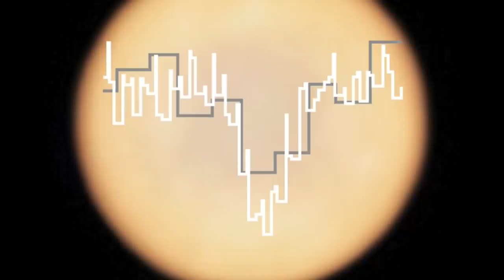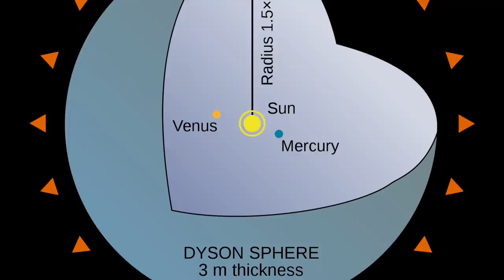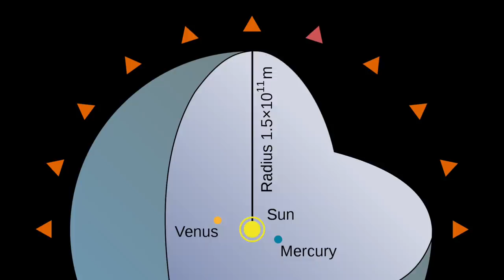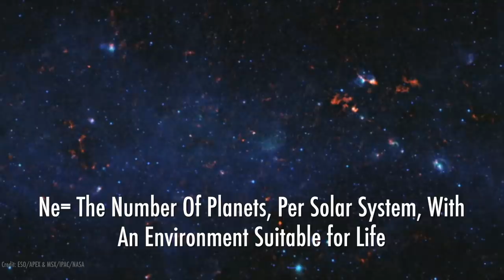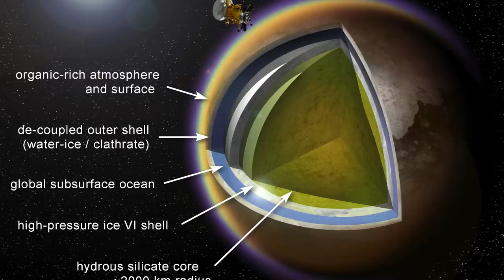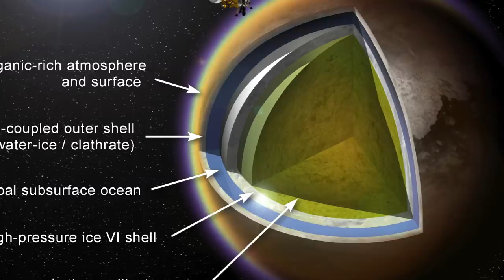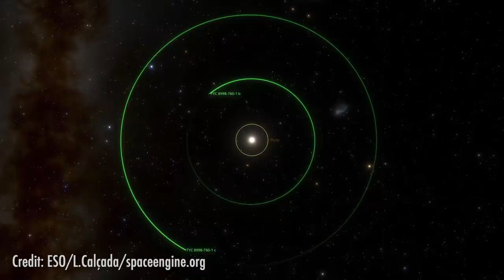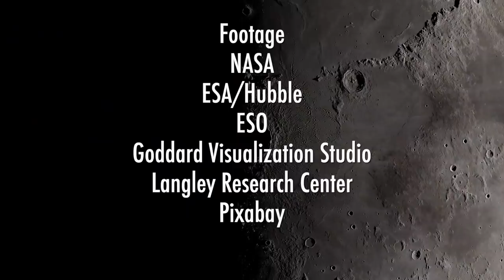Aliens are Hard to Find with Prof. Sara Seager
Sara Seager is the Professor of Planetary Science, Professor of Physics, and Professor of Aeronautics and Astronautics at the Massachusetts Institute of Technology. Her past research is credited with laying the foundation for the field of exoplanet atmospheres, while her current research focuses on exoplanet atmospheres and the future search for signs of life by way of atmospheric biosignature gases. Professor Seager is involved with a number of space-based exoplanet searches including as the Deputy Science Director for the MIT-led NASA mission TESS, as the Principle Investigator for the on-orbit JPL/MIT CubeSat ASTERIA, and as a lead for Starshade Rendezvous Mission.

Her PhD is from Harvard University, and her BSc from the University of Toronto. Among other accolades, Professor Seager is a member of the National Academy of Sciences and a 2013 MacArthur Fellow.

Sara Seager links:
The Smallest Lights in the Universe: A Memoir
Exoplanets (Space Science Series)

FOOTAGE:
NASA
ESA/Hubble
ESO - M.Kornmesser
ESO - L.Calcada
NAOJ
Pixabay